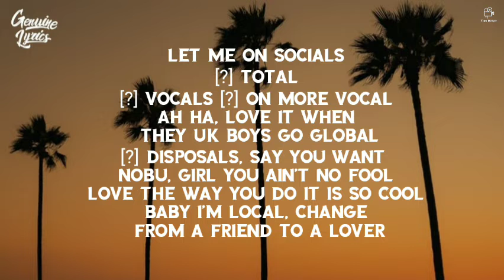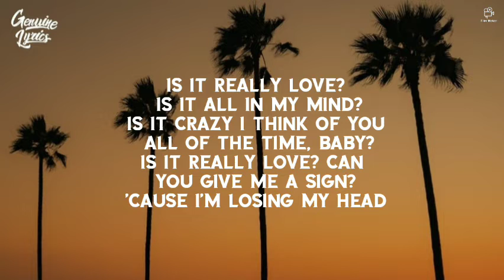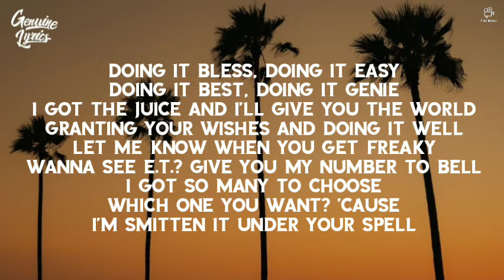KSI – Really Love (ft.Craig David, Tinie Tempah & Yxng Bane) (Digital Farm Animals Remix) [Lyrics]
» Stream/Download ,KSI – Really Love (ft.Craig David, Tinie Tempah & Yxng Bane) (Digital Farm Animals Remix)  [Lyrics]